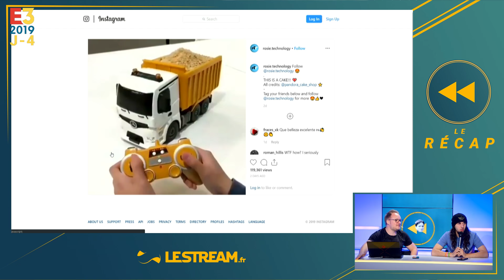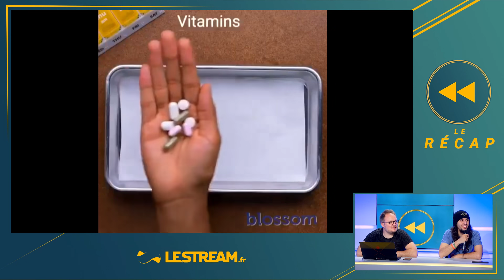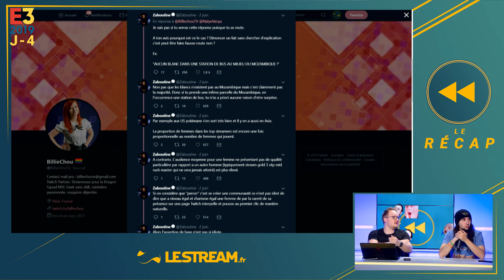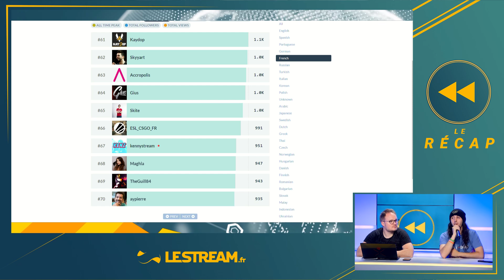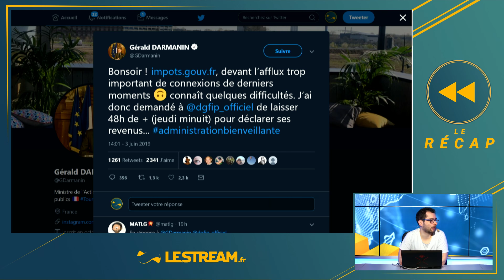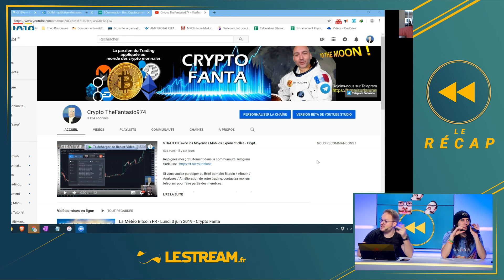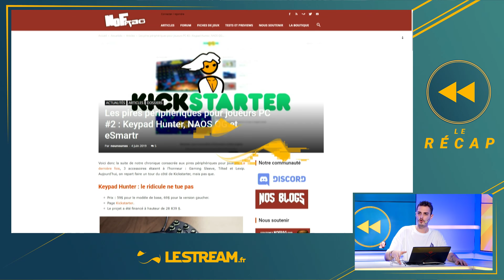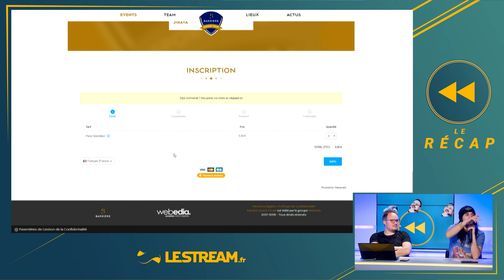Le TOP 20 des streamers français - Le Recap #168